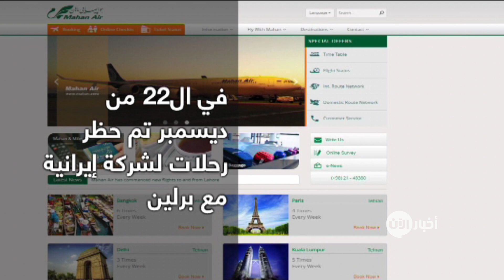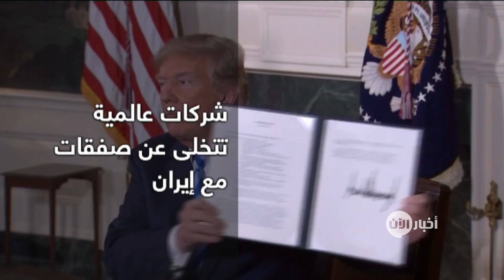ألمانيا تحظر طيران "ماهان إير" الإيراني بسبب شكوك إرهابية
شاهد آيضا:
أخبار الآن | دبي - الإمارات العربية المتحدة ( سعد النعواشي )

ألغت الحكومة الألمانية تصريح التشغيل الخاص بشركة ماهان إير الجوية الإيرانية في العاصمة برلين ، بحسب مصدر كبير في الحكومة الألمانية موضحا أن ذلك يعود لأسباب تتعلق بالسلامة وللاشتباه في أن الشركة تستخدم لأغراض عسكرية.

ليست هي المرة الأولى التي تقوم ألمانيا ودول أوروبية أخرى بإلغاء ترخيص شركات إيرانية ، في الثاني والعشرين من ديسمبر العام الماضي .. حظرت ألمانيا رحلات طيران شركة " ماهان إير " الإيرانية لتورطها بنقل جنود وسلاح من الحرس الثوري إلى سوريا ، بحسب وزارة الخزانة الأمريكية .

شركات عالمية تتخلى عن صفقات مع إيران

وفي ذات الفترة من العام الماضي .. أوقفت شركات عالمية صفقات إمدادات الأغذية إلى إيران  بسبب العقوبات الأمريكية الأخيرة المفروضة على الأنظمة المصرفية الإيرانية ، فالغذاء والأدوية وغيرها من الإمدادات الإنسانية معفاة من العقوبات الأمريكية التي أعادت واشنطن فرضها العام الماضي بعد إعلان الرئيس الأمريكي انسحابه من الاتفاق النووي الذي أبرمته طهران مع قوى عالمية عام ألفين وخمسة عشر .

شركات إيرانية تهرب بملايين الدولارات من البصرة

وفي الرابع عشر من نوفمبر العام الماضي .. أكدت مصادر محلية في البصرة جنوب العراق هروب عدد من الشركات الإيرانية المتلكئة بتنفيذ مشاريع خدمية في البصرة ومعها ملايين الدولارات بعد أن دخلت العقوبات الأمريكية على إيران حيز التنفيذ الأمر الذي تسبب بفوضى في شبكة الصرف الصحي للمدينة وطرقها.

بريطانيا تتخلى عن مشروع للطاقة الشمسية في إيران

وفي الرابع عشر من أغسطس .. أعلن صندوق الاستثمار البريطاني عن تخليه لمشروع بناء محطة تعمل بالطاقة الشمسية بقيمة نصف مليار يورو في إيران بسبب العقوبات الأمريكية.

إيطاليا تضبط كمية كبيرة من الهيروين في سفينة قادمة من إيران

وفي التاسع من نوفمبر العام الماضي .. أعلنت السلطات الأوروبية، أنها ضبطت شحنة تزن مئتين وسبعين كيلو غراما من الهيروين قادمة من إيران في ميناء بجنوى الإيطالية وسمحت بنقل جزء منه تحت إشراف الشرطة إلى مقصده النهائي في هولندا، وَوُصفت العملية بالأكبر في جنوى منذ 20 عاماً.

الاتحاد الأوروبي يمنع شركة طيران إيرانية من العمل في أجوائه

وفي التاسع من ديسمبر عام ألفين وستة عشر .. حظر الاتحاد الأوروبي على شركة "آسمان" الإيرانية للطيران العمل داخل الاتحاد بسبب مخاوف تتعلق بالسلامة وسط جهود طهران لشراء طائرات جديدة لتجديد أسطولها الجوي ، وتعد آسمان ثالث أكبر شركة طيران إيرانية .

إلغاء تراخيص بوينغ وإيرباص لبيع الطائرات إلى إيران

أعلن وزير الخزانة الأمريكي ستيفن منوتشين إن من المقرر إلغاء التراخيص الممنوحة لشركتي بوينغ وإيرباص لبيع طائرات ركاب إلى إيران، بعد قرار انسحاب أمريكا من الاتفاق النووي ، وقالت الوزارة إن الولايات المتحدة لن تسمح بتصدير طائرات الركاب التجارية والمكونات والخدمات إلى إيران بعد فترة 90 يوماً.

العقوبات المفروضة على إيران هدفها وقف دعم الإرهاب

أغلب العقوبات المفروضة على إيران هدفها وقف الدعم للإرهاب، في الوقت الذي تشدد فيه واشنطن على أن النظام الإيراني كان مسؤولا عن الأنشطة المزعزعة لاستقرار المنطقة لسنوات ، بحسب وزارة الخارجية الأمريكية .